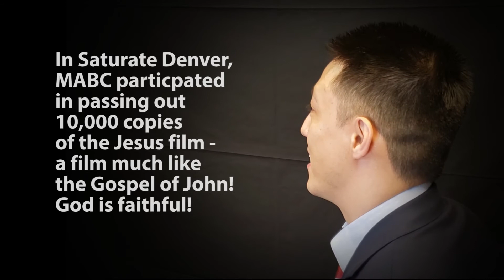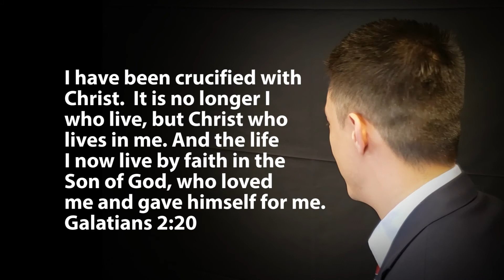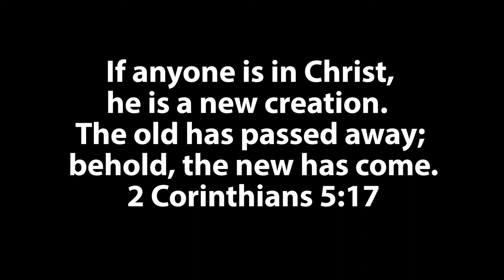Kayvon's Testimony 2.2.2020